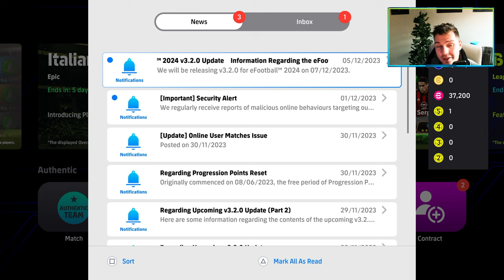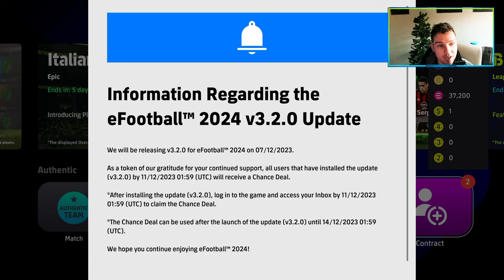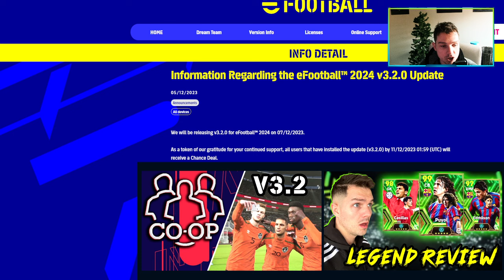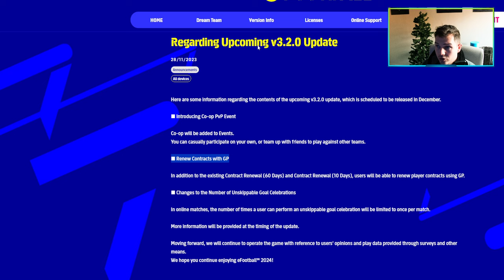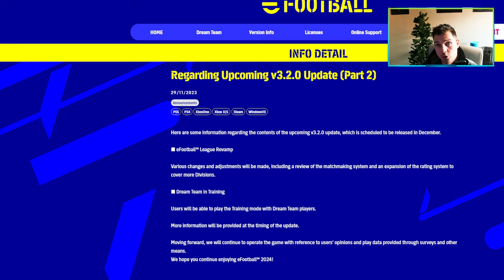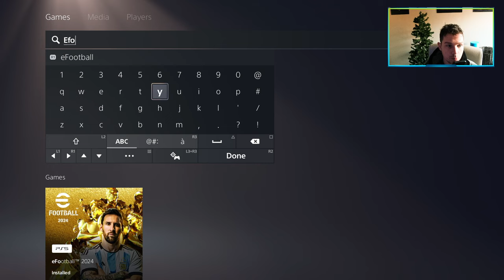WHAT'S COMING IN V3.2 - FREE COINS, SPINS & ALL CONFIRMED INFO | eFootball2024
So what is coming in V3.2, efootball 2024's new update? Season 3 will be called “Unite on the Pitch".

Here is all the information that is confirmed, also don't forget your free coins if you are a PS+ member and you can get it from the store and yes I am in my onesie because it is freezing

0:00 - Intro
0:12 - Confirmed Release Date
3:30 - News #1
5:07 - News #2
5:45 - League Changes
7:50 - FREE COINS PS+ Member
9:40 - Let me know your thoughts..